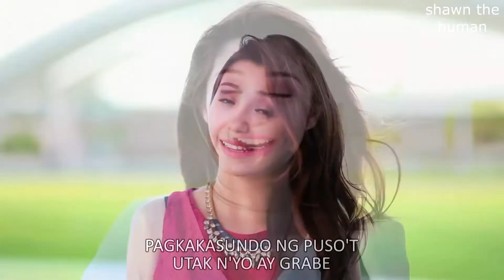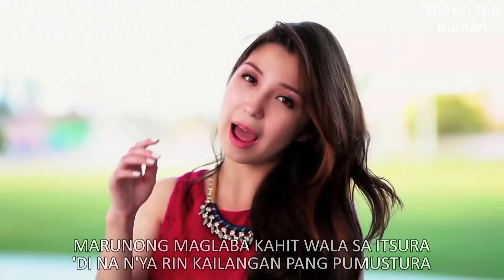babe balik ka na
jeepney remix na pinapatugtog tuwing gabe